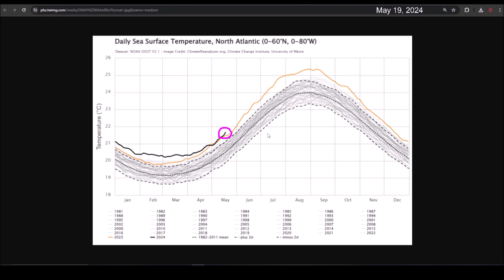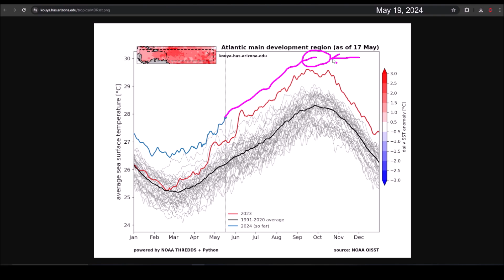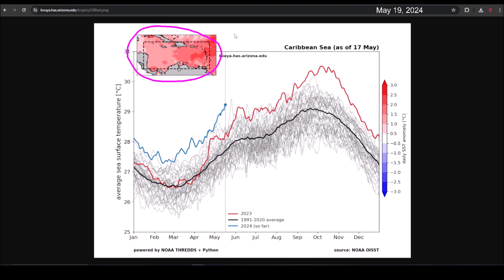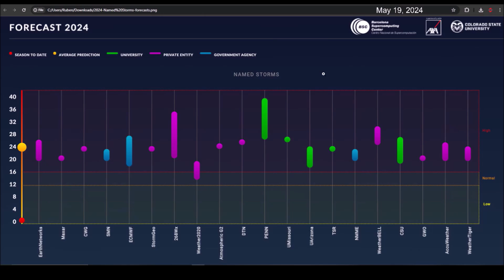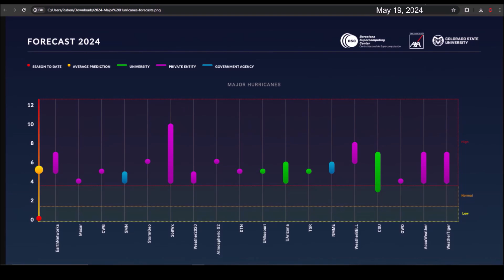Extremely Warm Atlantic Ocean. Dangerous Hurricane Season for the Caribbean.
The North Atlantic has experienced unprecedented warming of its waters. Average sea surface temperatures in the main development region have reached levels typically recorded in the months of August, September, and October. It is alarming to see this distribution of temperature anomalies, as it, combined with La Niña, could lead to a historic and dangerous season for the Caribbean, Central America, and the United States.